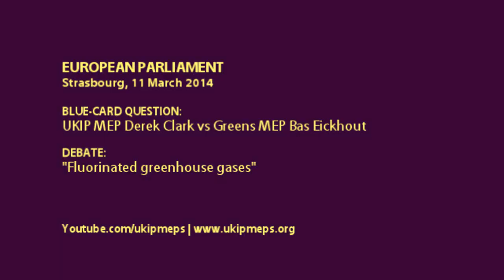Clueless Chemistry Behind Greenhouse Gas Theory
• European Parliament, Strasbourg, 11 March 2014

• Blue-card Question: Derek Clark MEP, UKIP (East Midlands), Europe of Freedom and Democracy (EFD) group.

Response: Bas Eickhout MEP, Greens group (Netherlands)

• Debate: Fluorinated greenhouse gases
Report:  Bas Eickhout (A7-0240/2013)
- Report on the proposal for a regulation of the European Parliament and of the Council on fluorinated greenhouse gases
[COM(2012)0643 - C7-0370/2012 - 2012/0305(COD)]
Committee on the Environment, Public Health and Food Safety

• Video source: EbS (European Parliament)